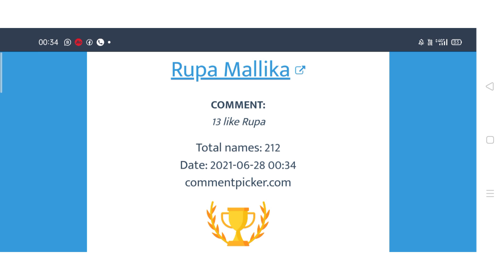vipul brand#lenin, kanchi border.free shipping. watsapp 6302291722.